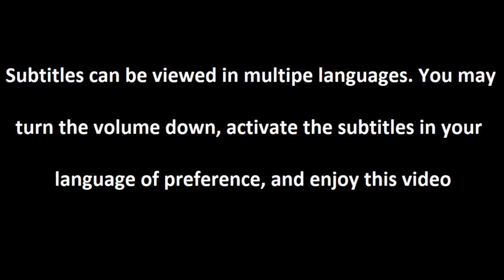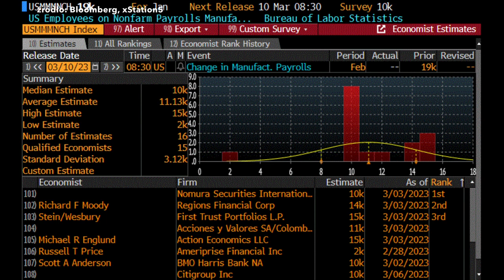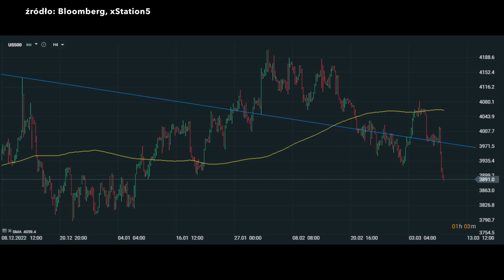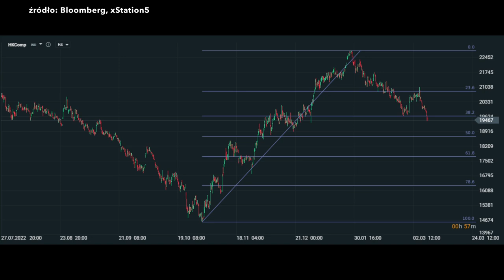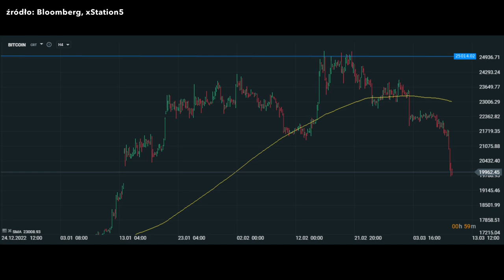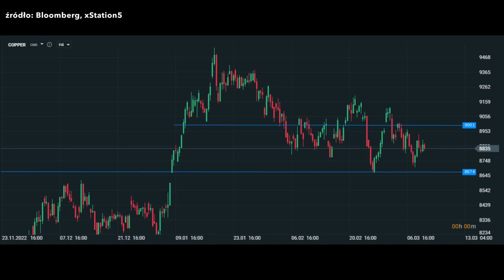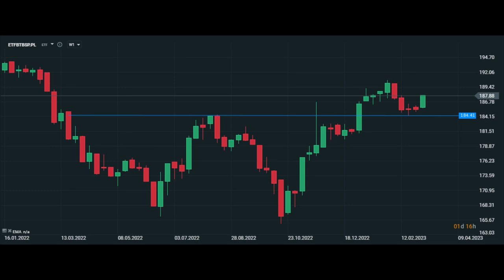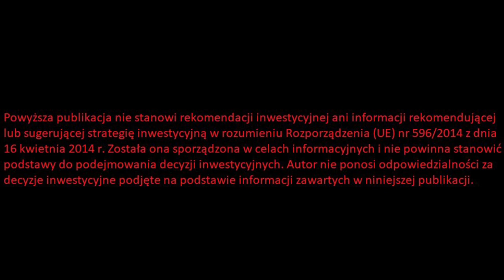😡 Ale Silna Wyprzedaż Na Giełdzie Przed Ważnymi Danymi z USA ! 😡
Ale silna wyprzedaż na giełdzie przed ważnymi danymi z USA ! Spadki na Wall Street, rynek pracy z USA za luty, analiza giełda, przyszłe stopy procentowe, giełda 2023, czy giełda będzie spadać, czy będzie kontynuacja spadków, co dalej na giełdzie, analiza techniczna wykresów, dlaczego giełda spada, czy będą dalsze spadki, okazja na giełdzie, jak zarobić na giełdzie, okazja inwestycyjna, jak zarobiłem, WIG20 co dalej, GPW co dalej, DAX co dalej, S&P500 co dalej. Zapraszam na odcinek.

Twój darmowy bilet na Invest Cuffs jest dostępny tu - Invest Cuffs 2023 już 24-25 marca w Krakowie.

Spis treści:

0:00 Wstęp
1:00 Przed danymi z USA
3:36 Argumenty za wyprzedażą na giełdzie
4:29 Argumenty przeciw wyprzedaży na giełdzie
6:37 Indeksy giełdowe
8:10 Bitcoin
9:24 Forex i surowce
12:30 Polskie aktywa